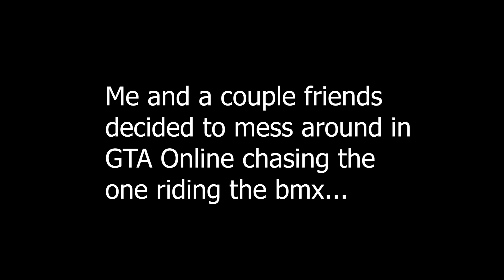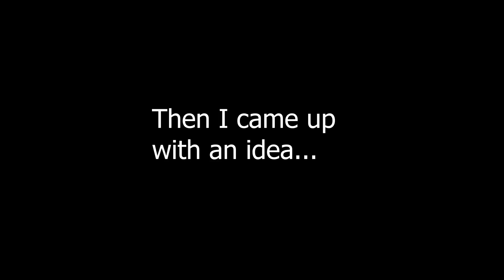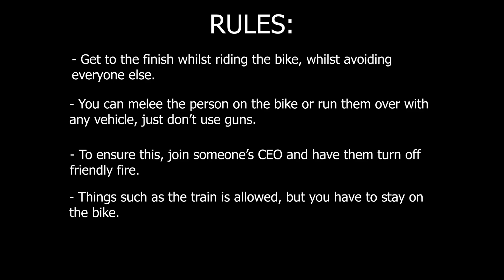GREATEST BMX RACE EVER... but there's only 1 bike (Grand Theft Auto V #1)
So me and a couple friends were messing around on GTA Online when we decided to chase the person who was on the BMX. I then decided to make it into a race to the top of the map, lets just say it was absolute chaos.